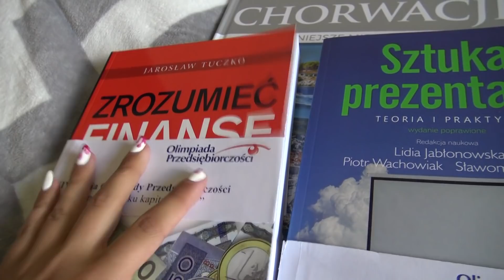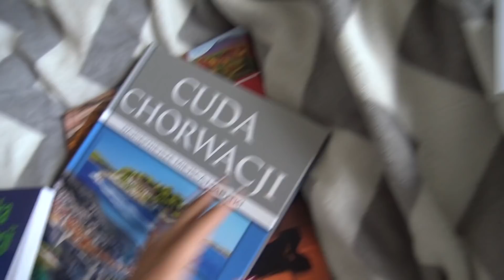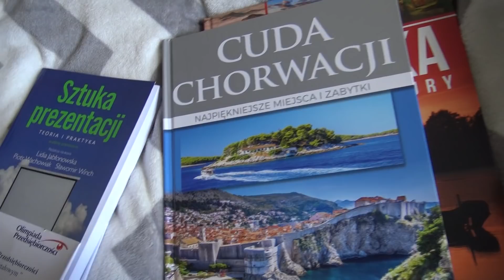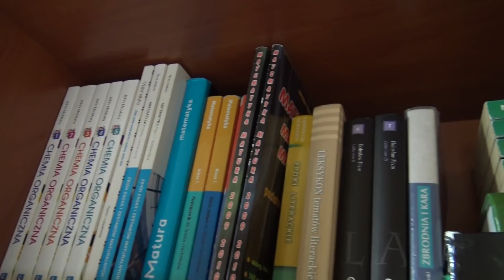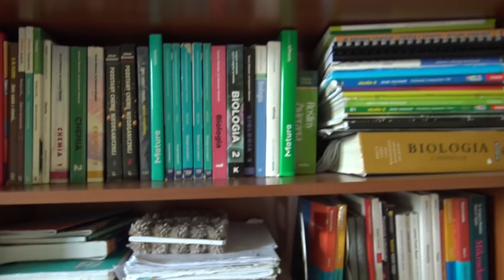Mat-fiz vs biol-chem 😂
Hejka,
dzisiaj siódmy wrześniowy vlog, w nim pokazuję Wam porównanianie biol-chemu z mat-fizem!
Mam nadzieję, że filmik Wam się spodoba.
Miłego oglądania,
xoxo Kasia

Grupa na FB: Skrzynki Katarzynki